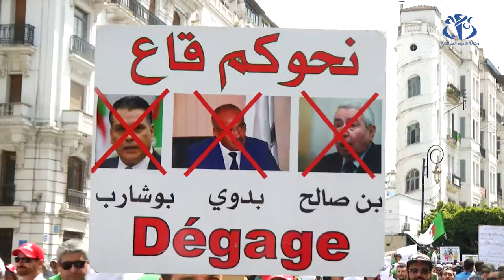تعدد المبادرات السياسية .. و الحل مؤجل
الجزائر (وأج) - تعددت المبادرات السياسية الرامية الى ايجاد حلول للازمة التي تعرفها البلاد  لكن التجسيد على ارض الواقع يبقى مؤجل، ومن بين المبادرات ،مبادرة  أمضاها  احمد طالب الإبراهيمي والجنرال بن يلس إضافة إلى المحامي علي يحي عبد النور يدعون فيها قيادة الجيش للتحاور مع مملثي الحراك